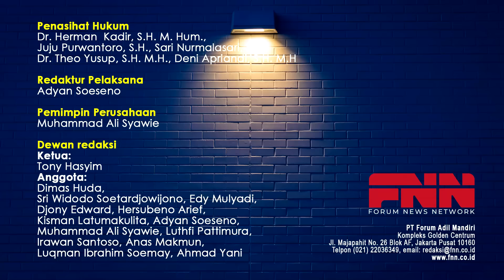HADEEHHH! SENSASI BARU JOKOWI. MAU RAPAT KABINET DI IKN. APALAGI INI MAKSUDNYA?